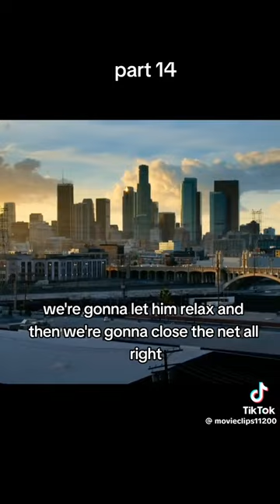Ambulance bank heist Offical Trailer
bank robbery in an abundance van